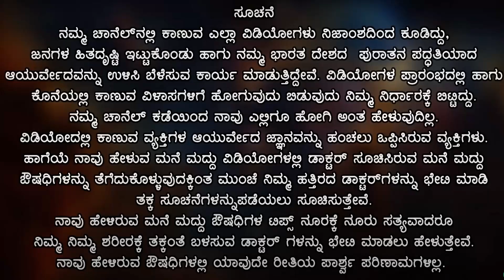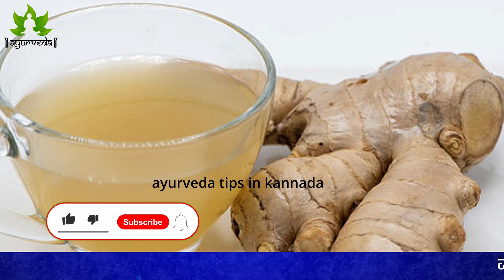ತಲೆ ಸಿಡಿತ ಸುತ್ತಿಗೆಯಿಂದ ಹೊಡೆದಂಗೆ | ತಲೆ ನೋವಿಗೆ ಮನೆಮದ್ದು | ಸೈನಸ್ ಮೈಗ್ರೇನ್ | Tale Novige Mane Maddu